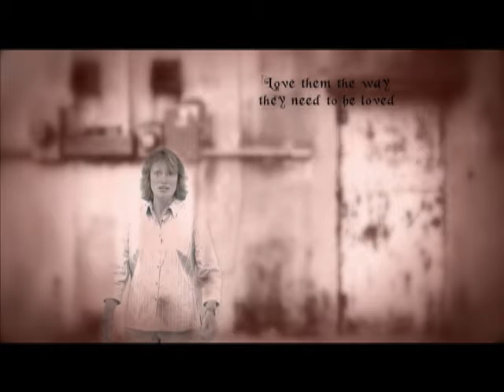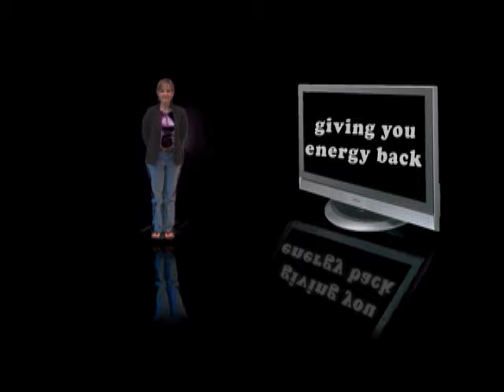I Serve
Video of members of GSUMC and how they Serve.